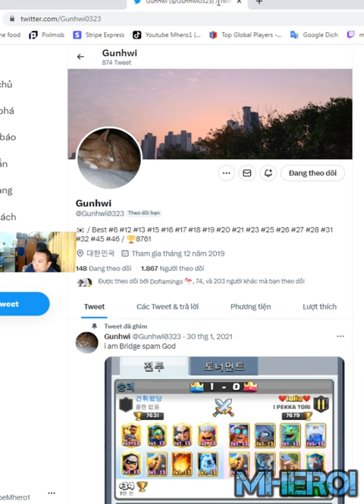RAM RIDER BRIDGE SPAM BEST DECK Clash Royale Gunhwi